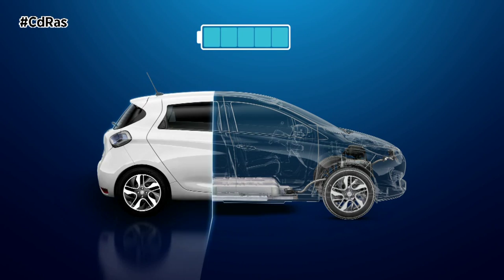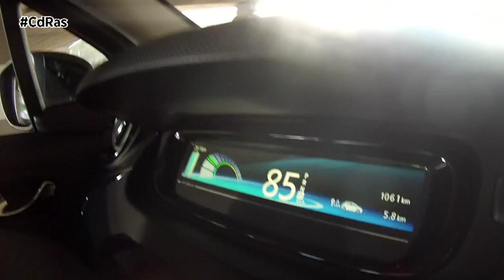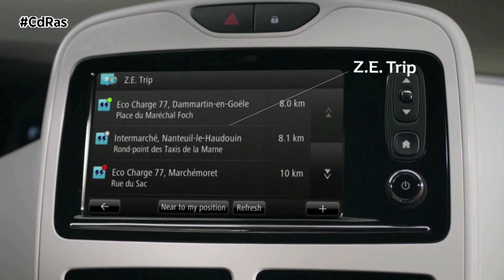PRESENTACIÓN RENAULT ZOE 41KW/H | By CdRas